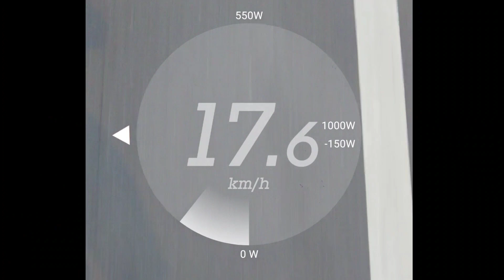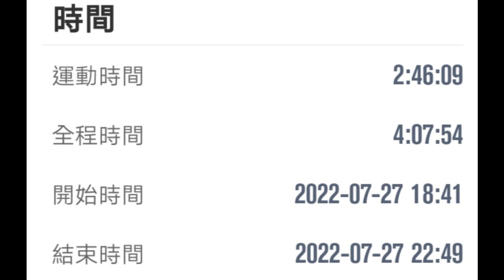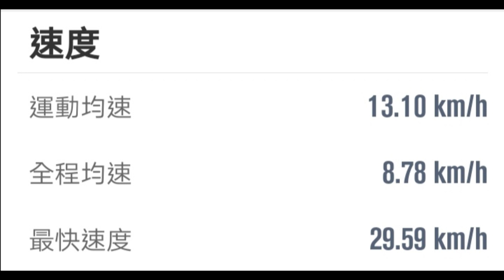7/27週三環島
7/27週三環島

今晚坐騎是V5F電量升級版
V5F電量320Wh升級480Wh
從家裡出發騎到社子島頭在繞市區回家
騎乘均速大約13-15km/h
最高時速22km/h
總共38公里剩餘31%電量
升級電量20公里小聚會不用愁
想參加週三夜騎的基本V5F是絕對夠用的

週三夜騎小聚
那就直接快閃環島囉
如果只算環島的騎乘時間大約不到二小時
騎乘均速大約20km/h以下
出發前帶了騎不累貼布
均速讓車友體驗騎不累的樂趣

下週三如果一樣是好天氣的話
騎去淡水吃關東煮到星巴客吹淡海風
結束後從淡水坐捷運回台北
或是車子有電人還有體力的直接刷街回台北
都可以自行安排回程
單程電量至少要有20公里
V5F以上的型號才能完成單程路線
有提前告知會參加的車友可以體驗騎不累貼布

獨輪車 教學 新舊買賣 出租 出遊 維修 一條龍服務
新車 批發 團購 代購 各地車友銷售合作
歡迎私訊洽詢